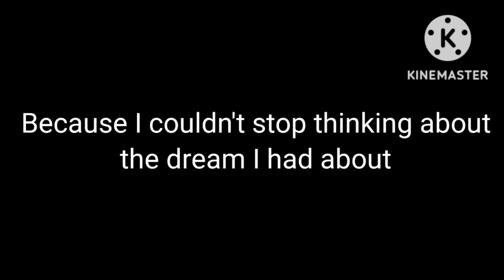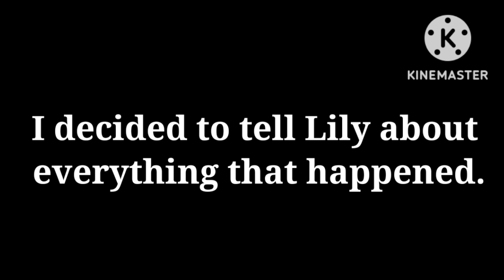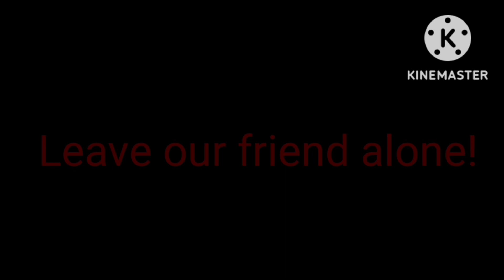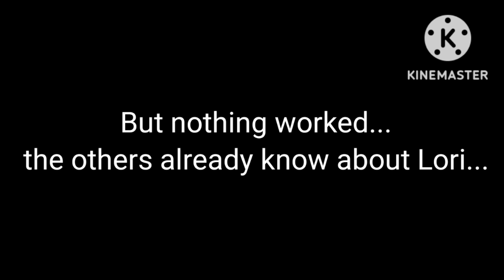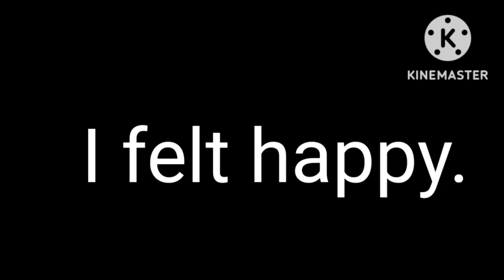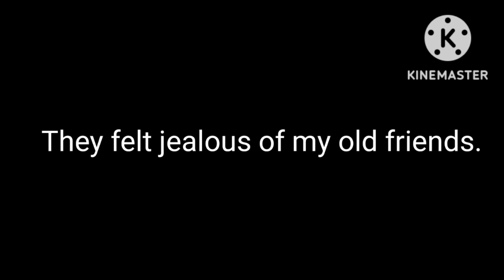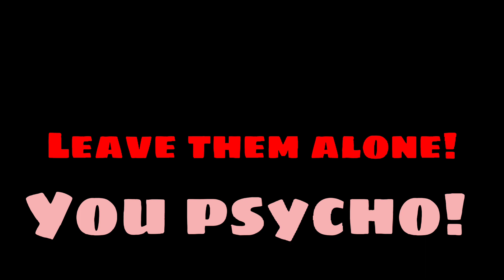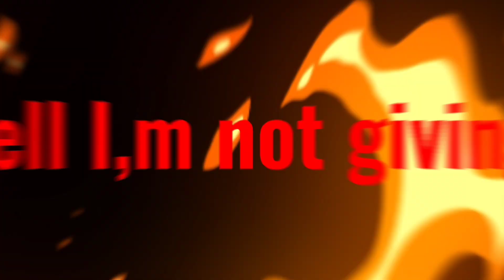The popular girls wants to be friends with me!?|full version| gcmm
Already guys here the full storyline: When Lori fake friends pull her to the limits...💢💚 Lori decided to not make anymore friends, but unfortunately Angel and Den made a mission for her to make new friends who can accept her for who she's is. After that, she meets the popular girls who wants to be friends with her but unfortunately Betty and Quinn didn't like the popular girls wanted to be her friends 🥴 So Lori decided to test herself with new friendships but without knowing the consequences of rejected...
Lori learns that the popular girls can have dark secrets behind the faces 🥸 can she figure it before it's too late?

Old ocs: Lori, Betty and Quinn 💚🤎🧡
New ocs: Vanny, Heather and Cotton💜💕❤💙💜💖

here the new song to the link I founded.